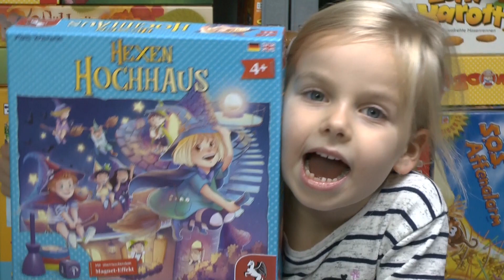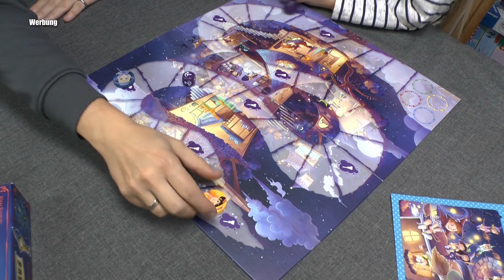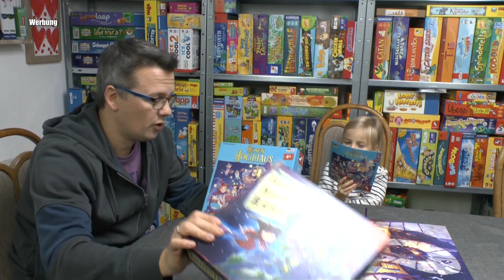Hexenhochhaus (Pegasus Spiele) - ab 4 Jahre - endlich gibt es eine Neuauflage!